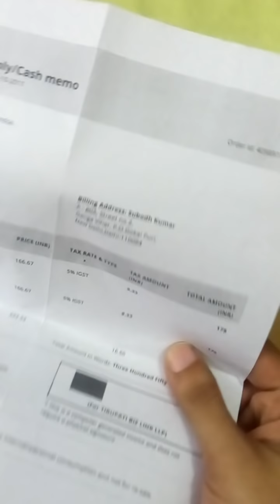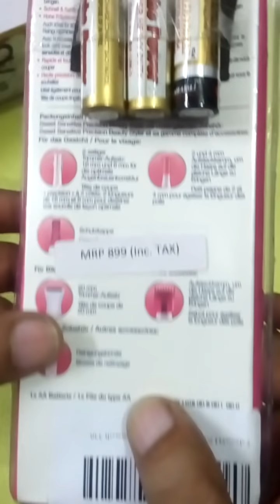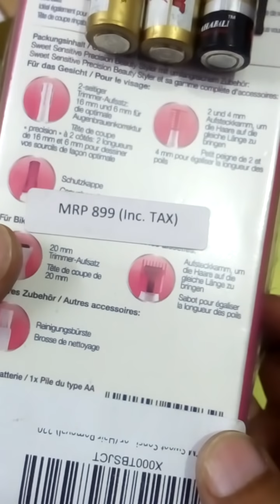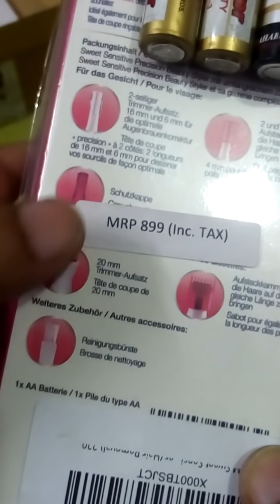Rs.250 only Cheapest option of Veet Sensitive Touch Electric Trimmer on Amazon, Ebay, Flipkart etc.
This is cheapest & best option of Veet Sensitive Touch Electric Trimmer.Its quality is awesome & performance is 100% satisfactory.
Price ranges between Rs.220~Rs.500 as per brand but I bought it online to make Youtube video at Rs.250 for unboxing.
It is easily available at Amazon.in,Ebay.in,Flipkart etc.